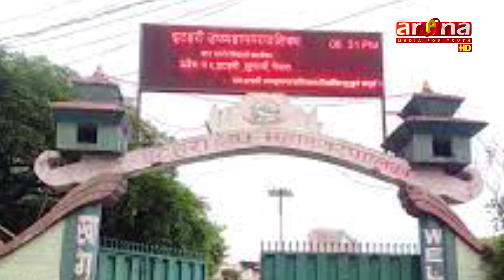इटहरी उपमहानगरले यहाँ सञ्चालित दुई विद्यालयको दर्ता खारेज